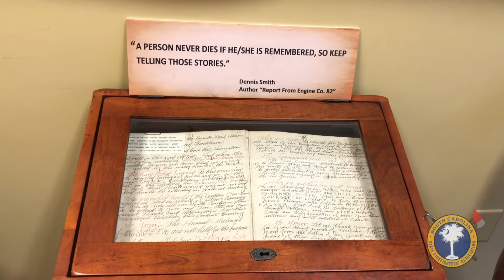SCSFA History and Heritage Center 2021